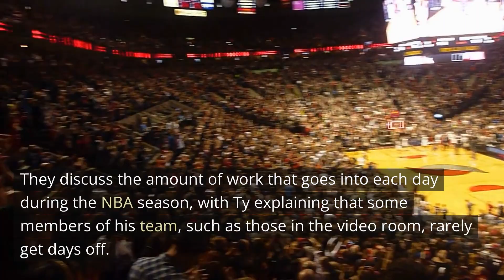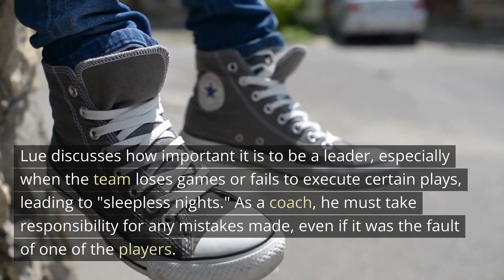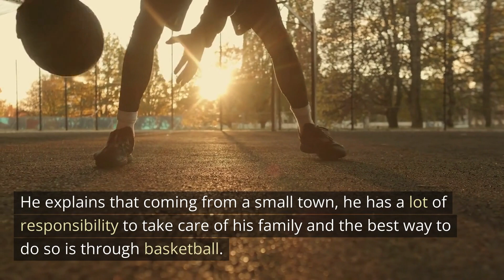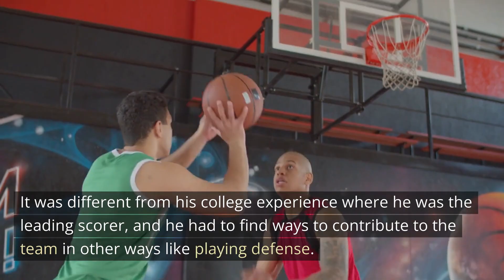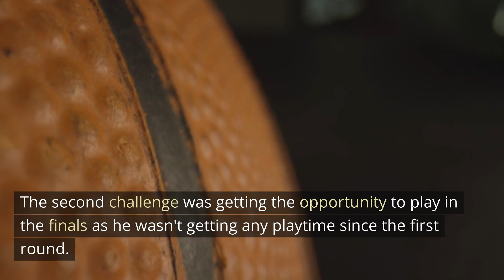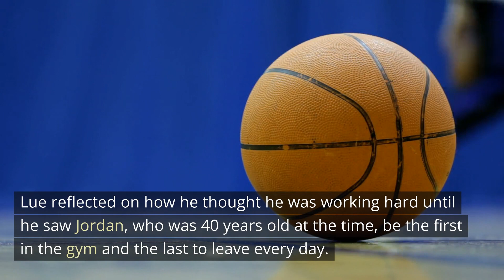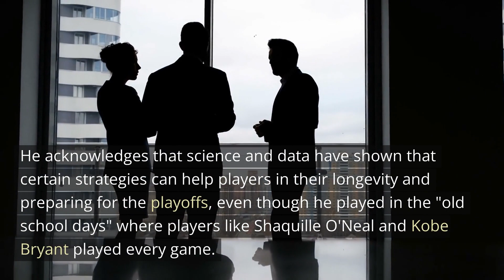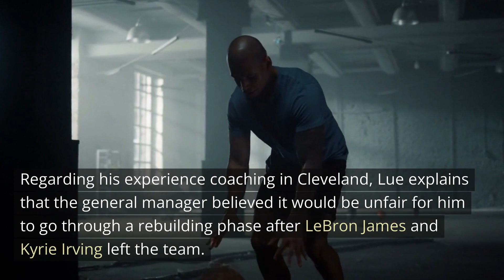LA Clippers Ty Lue NBA Playoffs, Kobe, Jordan & Lebron | The Pivot - AI Summary - The Pod Slice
In this video, The Pod Slice summarizes "The Pivot" podcast episode featuring LA Clippers Head Coach Ty Lue. This episode covers Ty Lue's transition from a player to a coach, his experiences in the NBA playoffs, and his thoughts on some of the greatest basketball players of all time like AI, Kobe, Jordan, and LeBron. So, let's dive into the takeaways from this episode in this summary video!

Topics:

1. Ty Lue's experience as a player and how it prepared him for coaching
- The unique perspective Lue gained from playing with and learning from greats like Kobe Bryant
- Lue's transition from playing to coaching and what he learned along the way

2. Insights into the NBA playoffs and what it takes to succeed as a coach
- How Lue approaches strategy during the playoffs
- The importance of communication between players and coaches

3. Lue's thoughts on his own legacy as a coach
- His motivation for coaching and what he hopes to achieve
- Lue's approach to managing and motivating players

4. Comparison of AI, Kobe, Jordan, and LeBron
- Lue's insights into what makes each player unique
- Lue's personal experiences playing against and coaching some of these legends

5. The importance of adaptability in the NBA
- How Lue and other coaches need to adjust their strategies to different players and situations
- The challenges and rewards of adapting to different teams and players

Overall, "The Pivot" podcast episode featuring Ty Lue provides great insights into his experiences as a player and coach, as well as his perspectives on some of the most iconic basketball players in history. Through this summary video, The Pod Slice aims to make this valuable content more accessible for you. So, don't miss out and make sure to listen to the full episode!